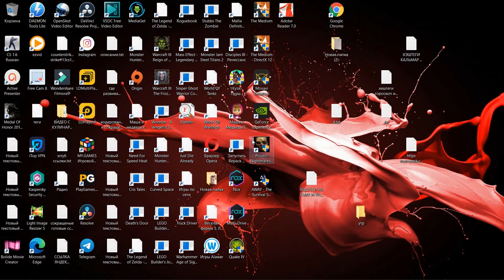Проект "Кошмары". Project Nightmares Case 36: Henrietta Kedward. Прохождение 1.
project nightmares walkthrough,project nightmares case 36,project nightmares case 36: henrietta kedward,project nightmares gameplay,project nightmares,indie horror game,projectnightmares,project nightmares 2021
проект кошмары дело 36